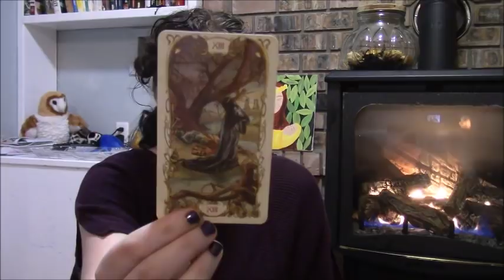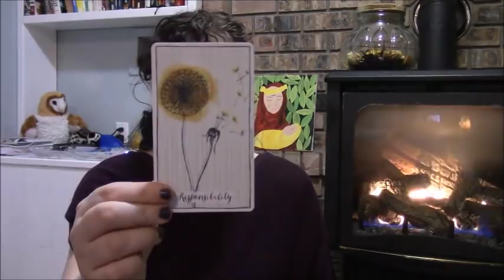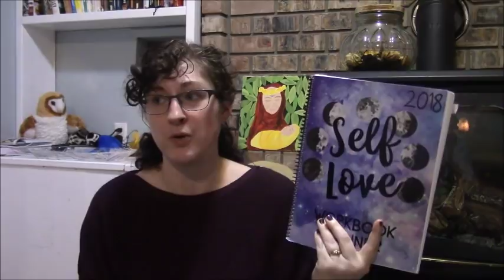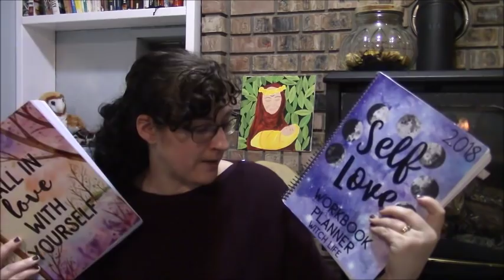220. November Favorites 2018 | Books, Crystals, Decks, Workbooks, and More!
Hey guys, hope November treated you well! This is my collection of favorite items from November, this video is a little longer, so I put all the "spiritual" related items to the beginning of it, ini case you want to duck out early.

IF you'd like to see me unboxing and flipping through the 2019 Self-Love Workbook, go

My Name is The Morrigan book

2 Tarot Cards in 10 Minutes | Queen of Swords and 8 of Wands, Tarot Card meanings for newbies!"